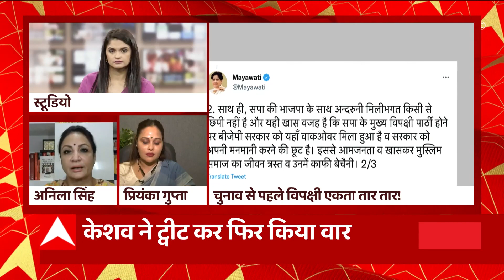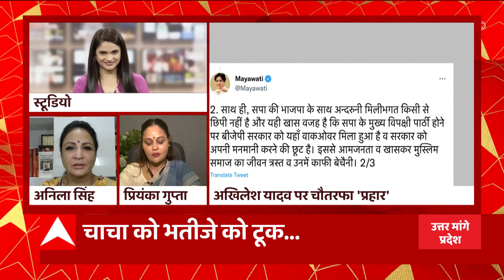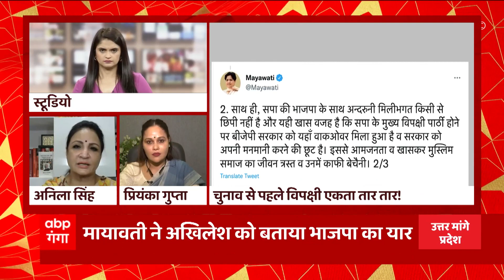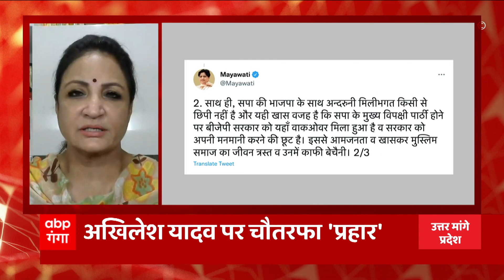UP Politics: BJP प्रवक्ता ने Akhilesh yadav को लेकर ये क्या कह दिया !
2024 के लोकसभा चुनाव से पहले यूपी की राजनीतिक पार्टियों को लेकर रोज-रोज नए बयान सामने आ रहे हैं. वहीं अब बीजेपी प्रवक्ता ने अखिलेश को लेकर बड़ी बात कह दी है.